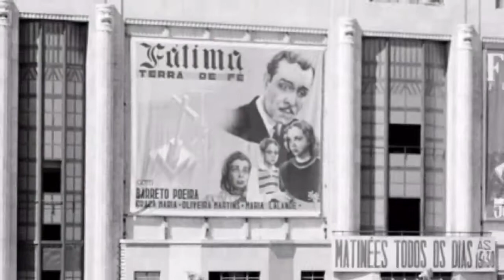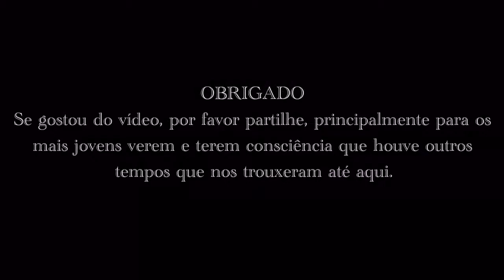Fotos de Lisboa Antiga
Lisboa Antiga, é um trabalho sobre a capital de Portugal, com o objectivo de mostrar a Lisboa Antiga do século passado e mais para trás, em fotos num trabalho único.
Todas as fotos foram cuidadomente escolhidas, dando prioridade ás imagens grande.
Lisboa de antigamente dá a conhecer a todos um Lisboa diferente, bem mais pequena que agora.
Foram seleccionadas as fotos com maior qualidade, para que o trabalho possa ser visto em alta definição.